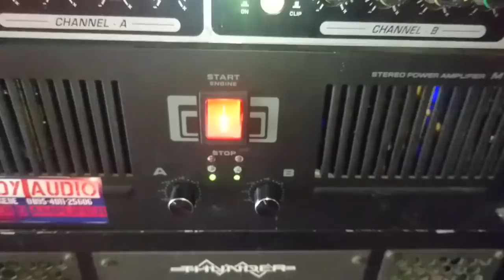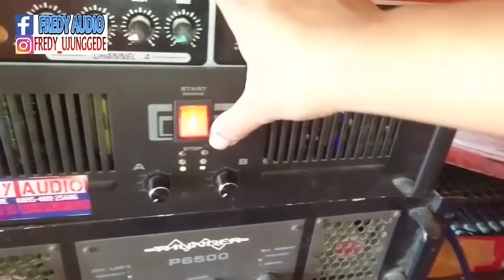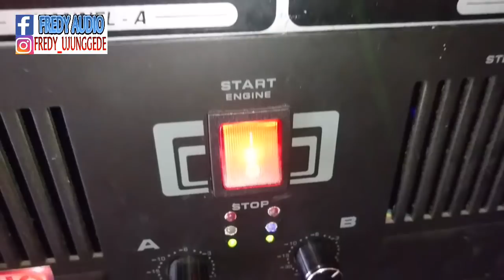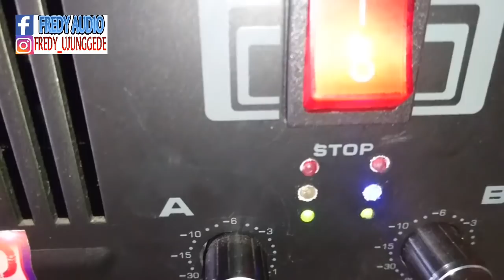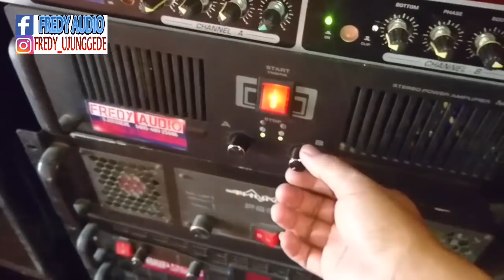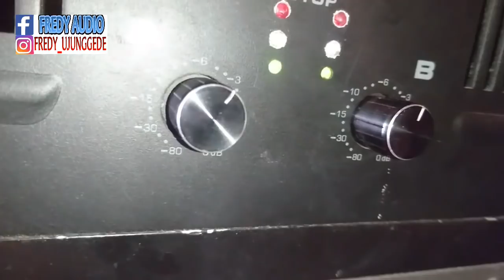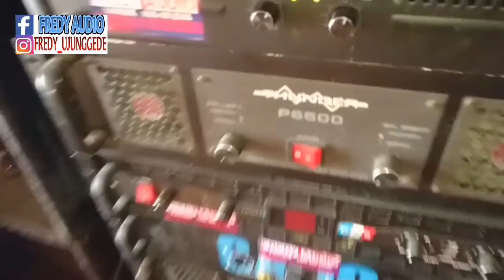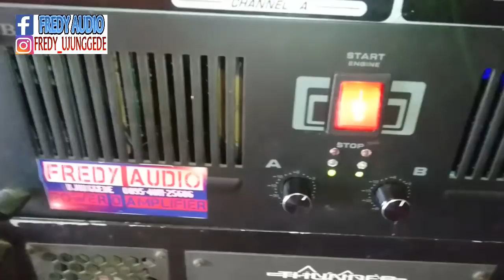Test Power Perumahan Pake Audio Prosesor Hasilnya ternyata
Ini power CA 30 digabung dengan Audio Prosesor

Power perumahan
Power 1000watt
Audio prosesor
Cara seting audio prosesor